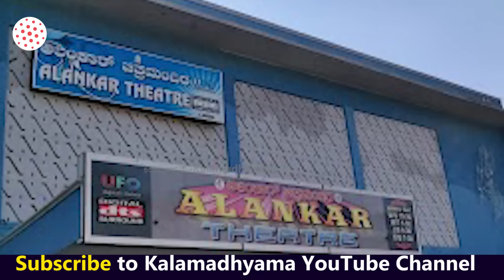"ನಮ್ಮ ತಂದೆ ಬರೀ 85 ಸಾವಿರಕ್ಕೆ ನವರಂಗ್ ಥಿಯೇಟರ್ ಸೈಟ್ ತಗೊಂಡಿದ್ದು!-E02-KCN Mohan-Kalamadhyama-param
ಬಬ್ರುವಾಹನ, ಹುಲಿಯಹಾಲಿನ ಮೇವು ಖ್ಯಾತಿಯ ಮೇರು ನಿರ್ಮಾಪಕರಾಗಿದ್ದ ಕೆ.ಸಿ.ಎನ್ ಗೌಡರ ಮಗ ಕೆ.ಸಿ.ಎನ್ ಮೋಹನ್ ಅವರ ವಿಶೇಷ ಸಂದರ್ಶನ ನಿಮಗಾಗಿ!. ತಪ್ಪದೆ ನೋಡಿ, ನಿಮ್ಮ ಅಭಿಪ್ರಾಯ ಕಾಮೆಂಟ್ ಮೂಲಕ ತಿಳಿಸಿ ಹಾಗೂ ಎಂದಿನಂತೆ ಕಲಾಮಾಧ್ಯಮ ಬೆಂಬಲಿಸಿ. ಶುಭವಾಗಲಿ.

Interviewed & Directed by: KS Parameshwar
DOP: Raviraj Hombala
Produced by : Kalamadhyama Media Works.